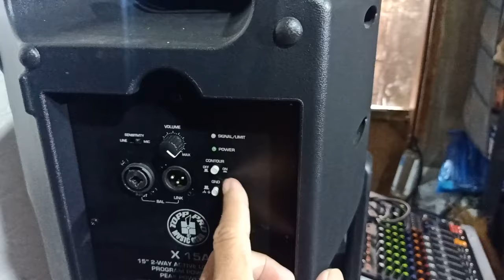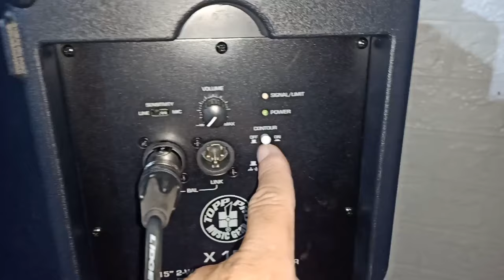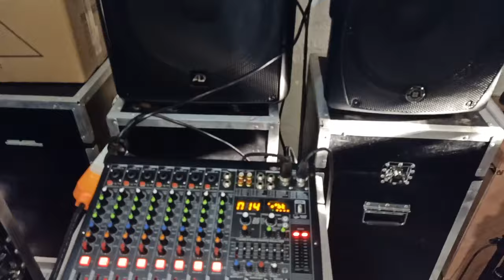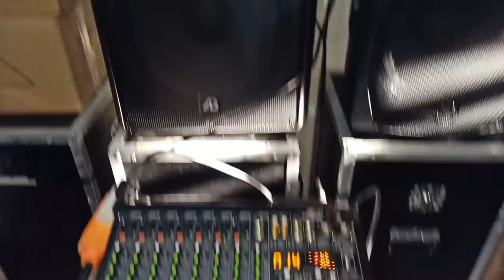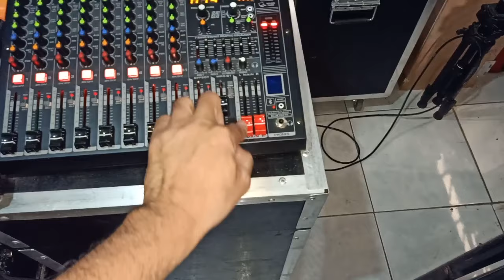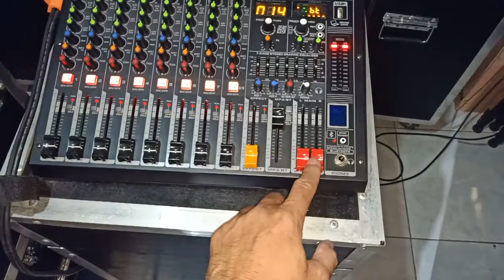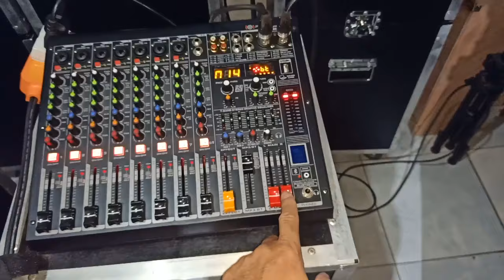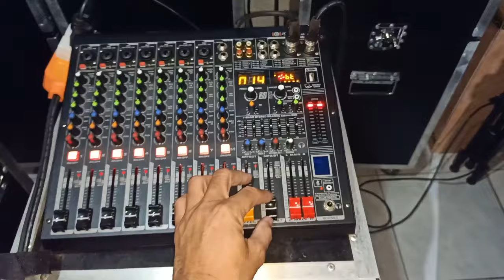AD NUX 15a VS TOP PRO X15a side by side comparison Honest review Opinion \ Usapang Lights and Sound